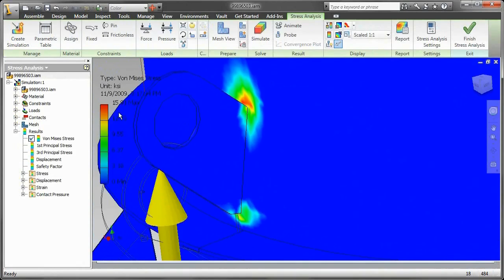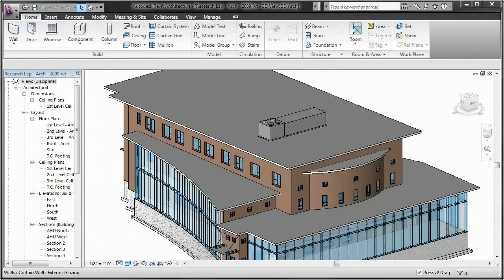Autodesk Inventor 2011 — BIM Interoperability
The integration of a building's systems into a new design is more and more challenging as buildings increase in sophistication to meet new standards for energy usage and environmental regulations.

Autodesk Inventor can exchange data seamlessly with Building Information Modeling software, such as Autodesk Revit and AutoCAD MEP.

With the BIM Exchange technology in Autodesk Inventor, you can leverage the power of Digital Prototyping to design building systems AND provide the architects and MEP engineers with the 3D data they need to meet todays challenges.